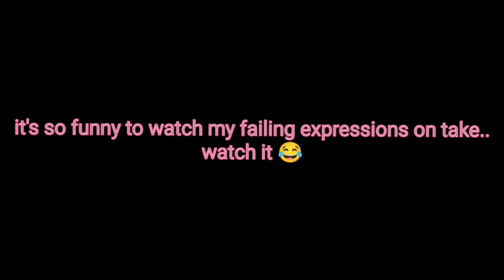why I am so late on Youtube 🤔🙄..